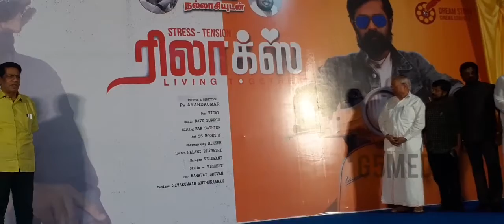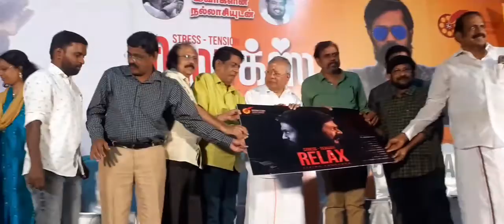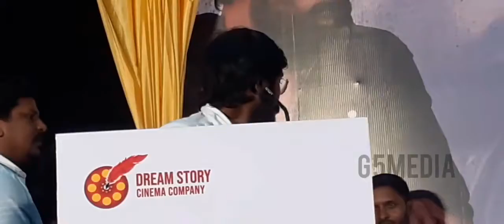Relax Movie First Look Launch.|Rkselvamami | Nallikupaswamy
Relax Movie First Look Launch

Watch Link Here